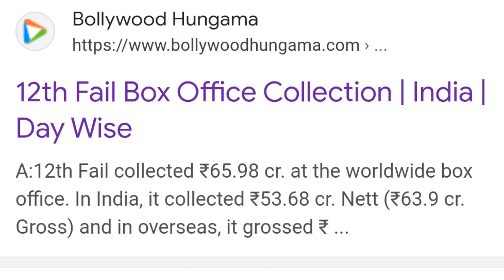12th fail ott release date|12th fail official trailer|12th fail full movie|vikrant massey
12th fail ott release date|12th fail official trailer|12th fail full movie|vikrant massey|12th fail

12th Fail OTT Release Date | 12th Fail OTT Platform | 12th Fail Movie OTT Release Date | 12th Fail

Your Queries Solved in this Video:

1. 12th fail ott release date
2. 12th fail ott platform
3. 12th fail ott per kab aaega
4. 12th fail ott update
5. 12th fail movie ott release date
6. 12th fail movie ott platform
7. 12th fail movie ott date
8. 12th fail movie ott per kab aaegi
9. 12th fail movie,12th fail review
10. 12th fail full movie in hindi
11. 12th fail movie review
13. 12th fail movie kaise download karen
15. 12th fail movie explained in hindi
16. 12th fail movie online kaise dekhe
17. 12th fail full movie in hindi
18. 12th fail movie online watch
19. 12 fail ott release date
20. 12 fail ott platform
21. 12 fail movie ott release date